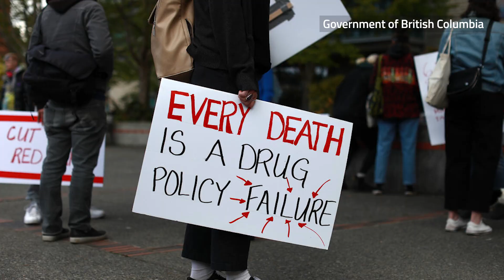B.C. records slight decrease in overdose deaths for 2022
British Columbia's chief coroner released overdose figures for 2022, showing 2,272 residents died from toxic drugs last year. Lisa Lapointe says it marks a slight decrease from fatalities in 2021, but three of five health authorities recorded their highest-ever death rates due to toxic drugs.